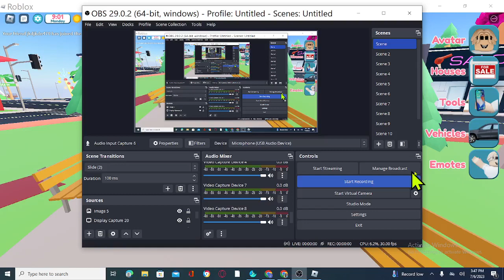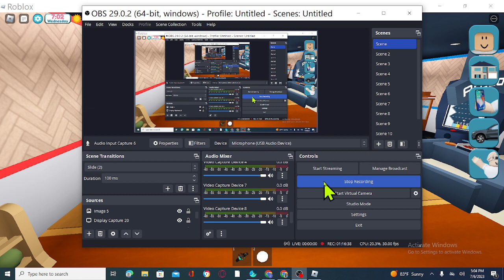Bay View gaming with IRod and JLo